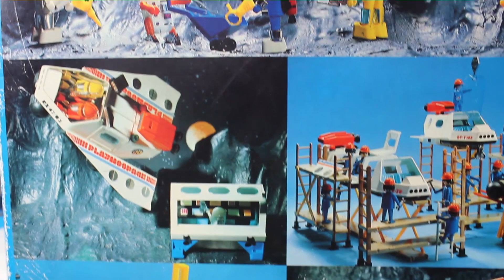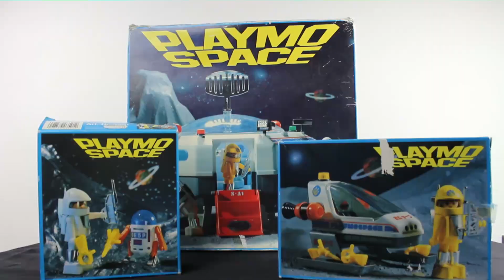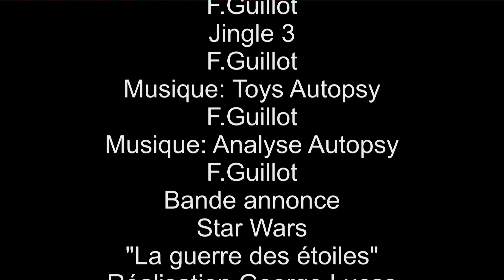Le Playmospace TOYS AUTOPSY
Toys Autopsy est une émission pour découvrir les jouets de notre enfance en replongeant dans son histoire.
Je réalise une analyse en détaillant le moindre centimètre du jouet afin d'être en totale immersion.